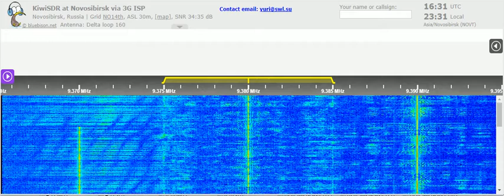18 05 2021 Voice of America in Burmese to SEAs 1630 on new 9350 Tinang, ex 9345